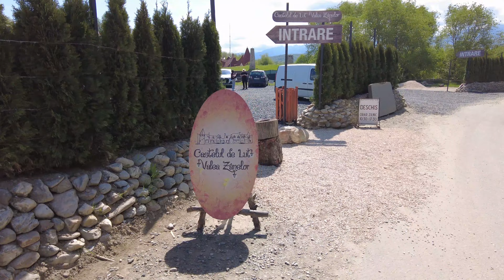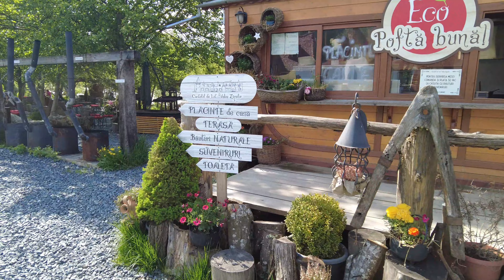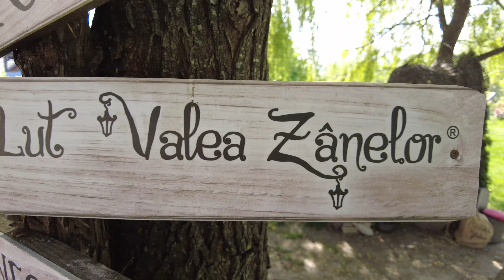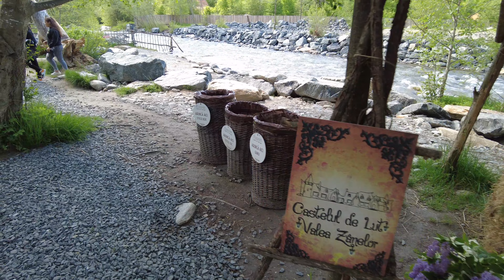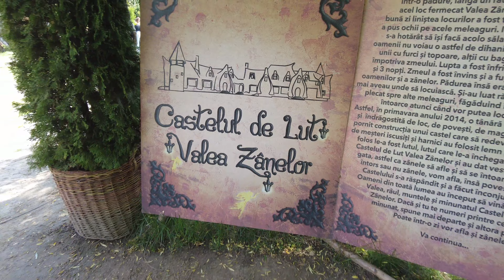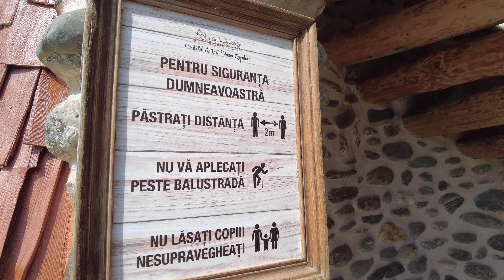Sibiu - România - Walking Throught the Land of Fairy Tales , Virtual Tour at the Clay Castle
The valley of the Faeries clay castle is a unique experience, I was very attracted to this location. Is located in a village near Sibiu, more precisely in Porumbacu de Sus. At the Clay Castle, guests can relax in different ways, but the most special activity is the picnic on green grass in a unique, dreamy setting.

     Enjoy the Nature !

   Support me as a new youtuber, to Keep creating more content for my channel!
     Donating, helps me  to buy some professional things that are useful to make enjoying videos!

     My Gear: Dji Osmo Poket2

       Filming location:   Romania

      Filmed in “REAL TIME “ 4K resolution, high quality sound recording. I do not use any kind of editing . Relaxing nature ambiance for sleep, meditation, stress relief, studying, etc.